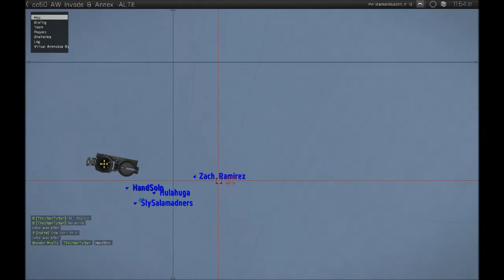BlackenBlueShit - ARMA 3 - "Wet Insertion" [Invade and Annex]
Nothing really happens, the AO was bugged :( still decided to upload anyway since we at least put effort to go all seal team 6 with the insert :D